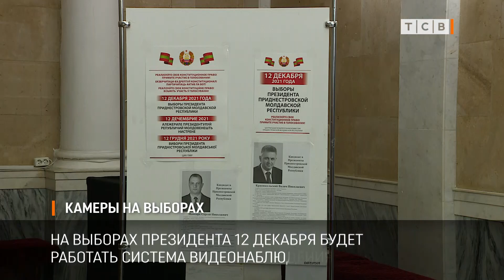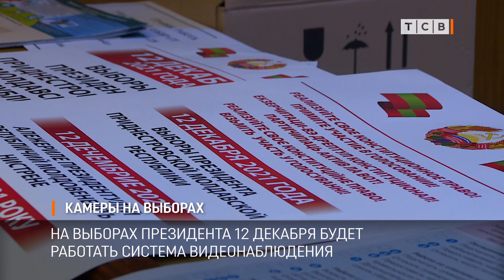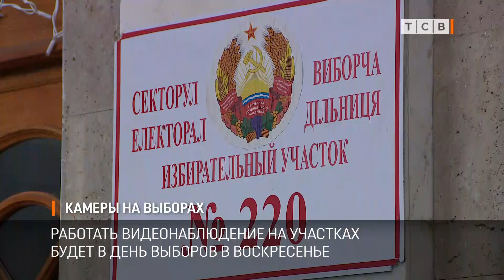Камеры на выборах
На выборах президента 12 декабря будет работать система видеонаблюдения. Камеры уже установили на всех избирательных участках.